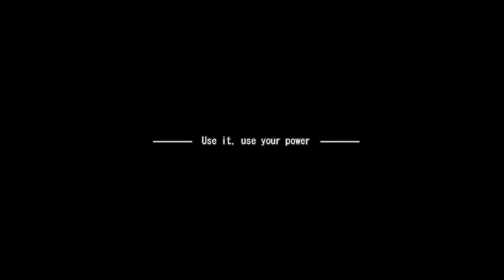Dramatical Murder - HACKERMAN [Noiz PART 4]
Noiz and Aoba decide to head for Oval Tower to stop Toue, but they run into some mean ol' security doggies.

I'm Lyd and I'm often on the WrenVix channel! I most play visual novels and some variety games, so stick around if you like!